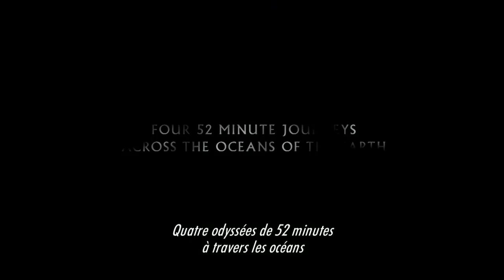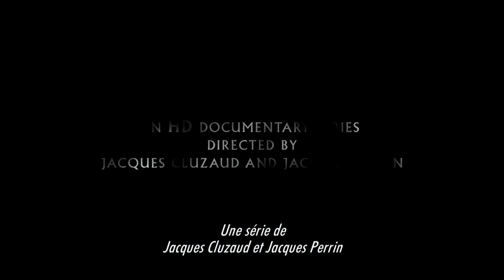The Kingdom of the Oceans - Trailer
Jacques Perrin and Jacques Cluzaud invite you to discover The Kingdom of the Oceans. This astonishing 4 part series will take you on a journey across the oceans of the earth. A 6 year production shot at over 60 locations, and with an US $80M budget, this breathtaking series offers new keys to understanding nature, from coastal shores to the open sea.